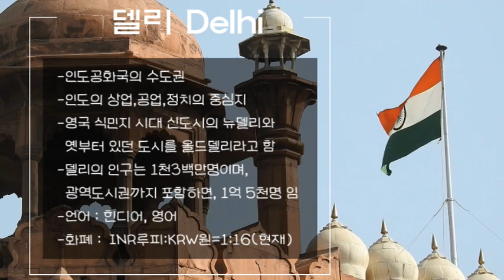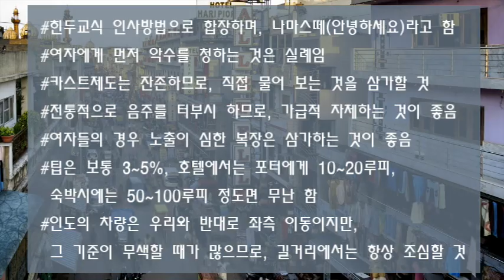여행 전, 알고가자! 인도 델리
나마스떼(안녕하세요)
수천년 동안 이어져온 시간과
현재의 카오스
인도의 어제와 오늘 델리
트립인과 떠나 보아요